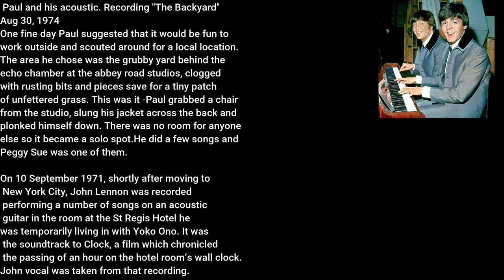Peggy Sue Lennon and McCartney acoustic unplugged fan made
Paul and his acoustic. Recording "The Backyard"
One fine day Paul suggested that it would be fun to
work outside and scouted around for a local location.
The area he chose was the grubby yard behind the
echo chamber at the abbey road studios, clogged
with rusting bits and pieces save for a tiny patch
of unfettered grass. This was it -Paul grabbed a chair
from the studio, slung his jacket across the back and
plonked himself down. There was no room for anyone
else so it became a solo spot.He did a few songs and
Peggy Sue was one of them.

On 10 September 1971, shortly after moving to
 New York City, John Lennon was recorded
 performing a number of songs on an acoustic
 guitar in the room at the St Regis Hotel he
was temporarily living in with Yoko Ono. It was
 the soundtrack to Clock, a film which chronicled
 the passing of an hour on the hotel room’s wall clock.
John vocal was taken from that recording.